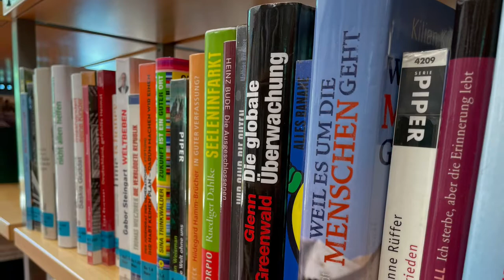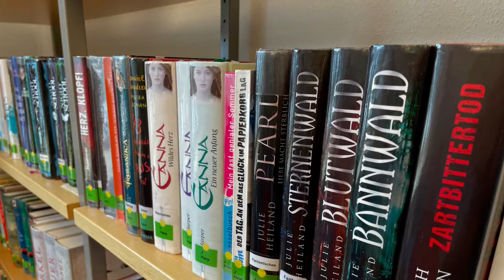Stadt Wolfratshausen | Stadtbücherei Wolfratshausen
Schauen Sie sich um in unserer Stadtbücherei und begleiten Sie uns auf einen kurzen Rundgang durch die Räumlichkeiten am Hammerschmiedweg. Wir freuen uns auf Ihren Besuch!
Unsere Social-Media-Kanäle:
Die internationale Flößerstadt Wolfratshausen blickt auf eine über 1000-jährige Geschichte zurück. Wolfratshausen liegt an der Loisach und zählt 20.000 Einwohner. Bekannt ist die Stadt durch die Flößerei, die heute beliebte Touristenattraktion ist.